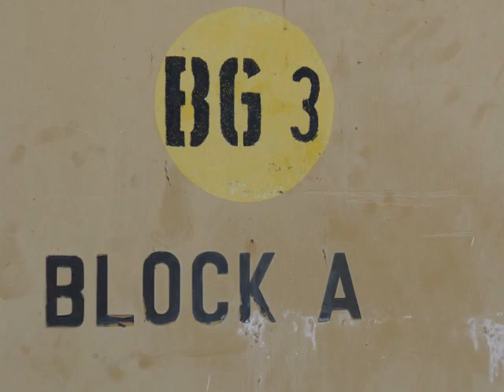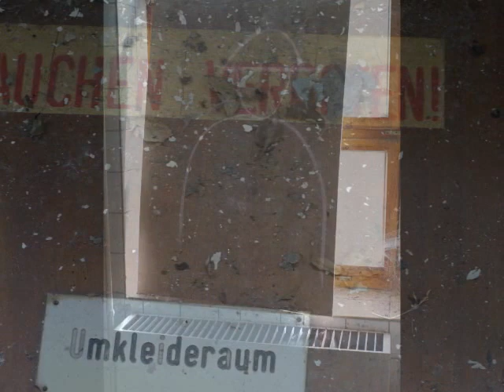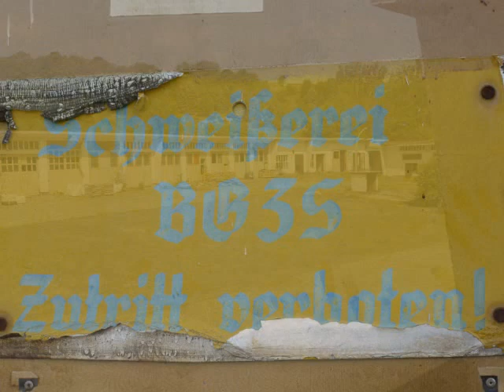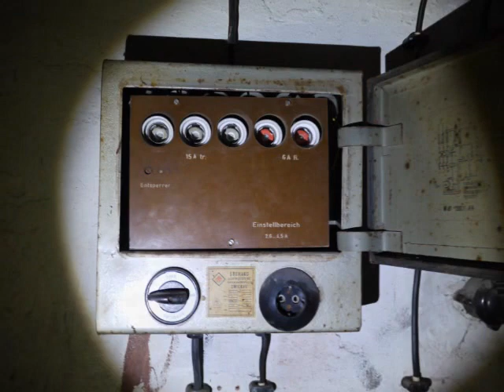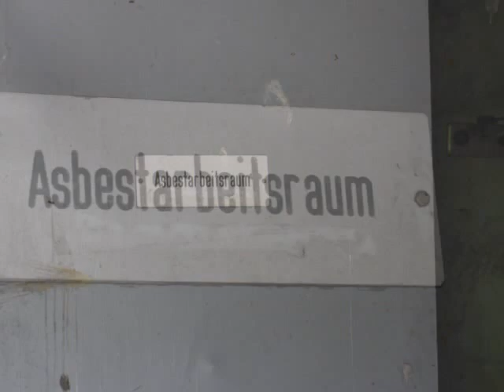Lost Places XYZ Part 36 - VEB Kraftverkehr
Urban Exploration